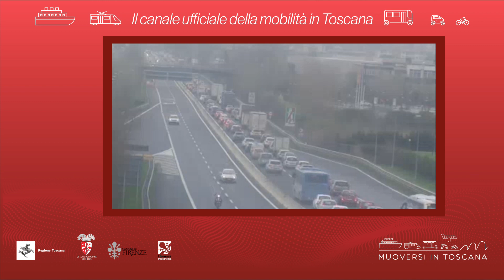Muoversi in Toscana - Edizione delle 10.30 del 17 settembre 2021